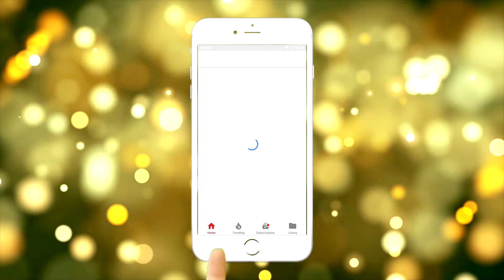Shoes in Delhi at Cheap Price| Sneakers|Formals|MeYouNick Vlog- 3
In This Video i'm going to show you where You can buy shoes at Cheap Price but You have to listen to me in Review Session.

Inbox Us on MeYouNick Fb page For Any Query